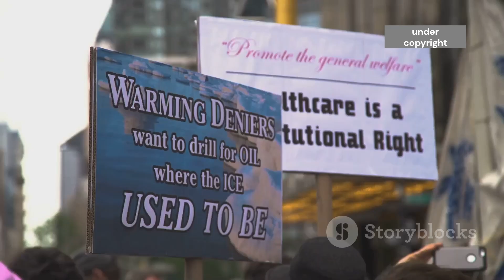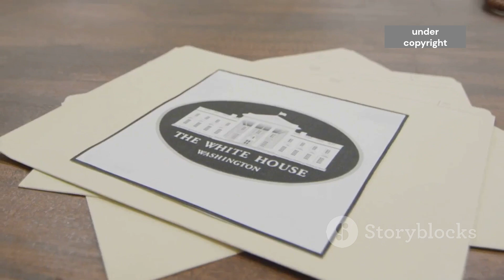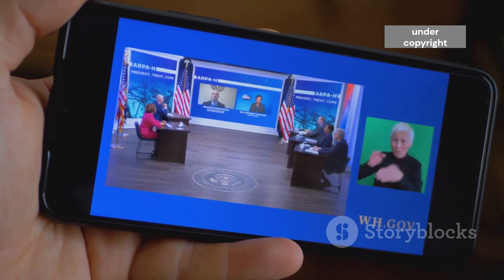THE TRUTH ABOUT TRUMP! WHATCH IT BEFORE THEY BAN IT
We expose the truth.